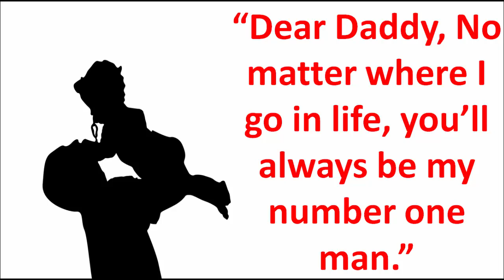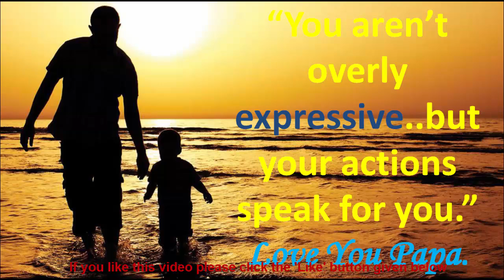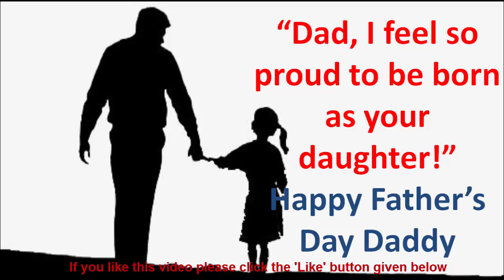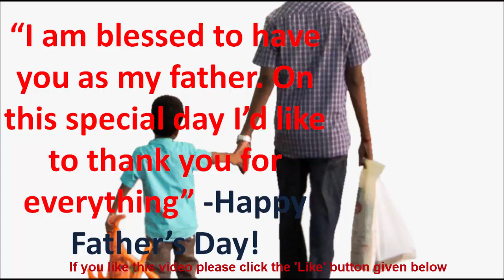Happy Father's Day wish करने के 8 नए तरीके | Happy Father's Day Messages, Quotes, Wishes Greeting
Hello Friends this is Pooja Jaiswani.

Happy Father's day wishes, Quotes, wishes greeting and messages
Happy Father's Day Wishes